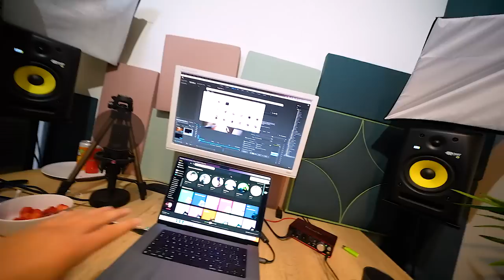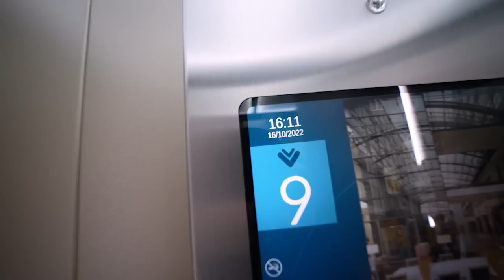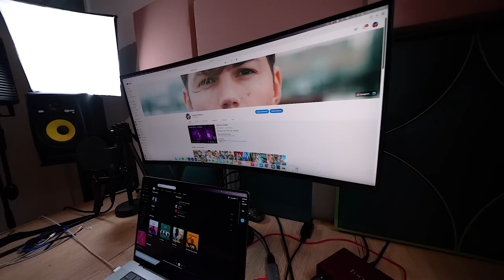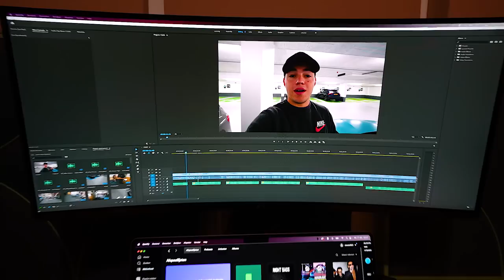VIDEOCLIP OPNEMEN VOOR MIJN NIEUWE NUMMER MET VRIENDIN! 🎥